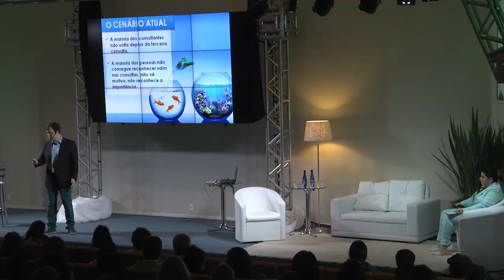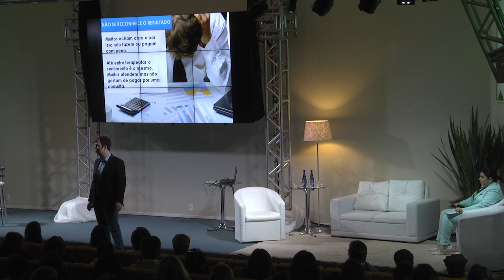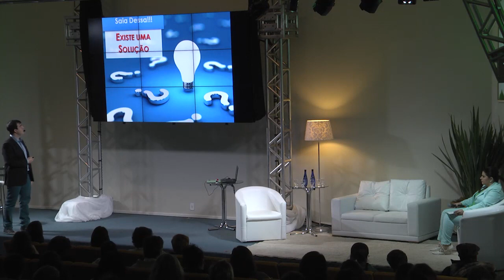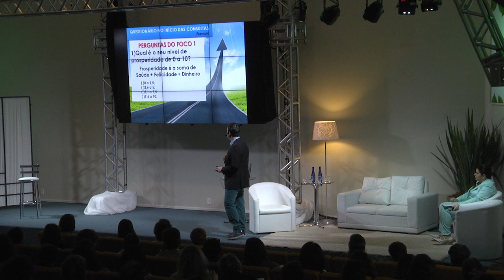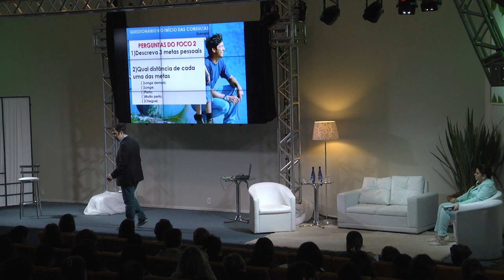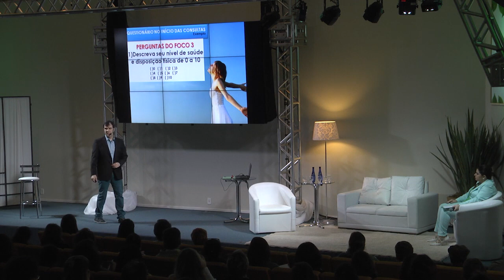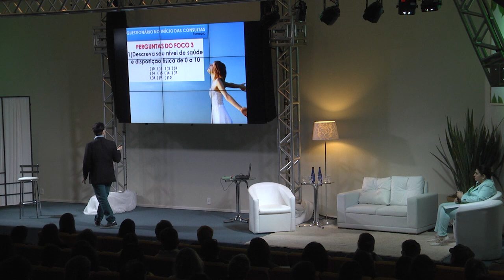Terapeuta Holístico | As 3 verdades que você não pode ignorar